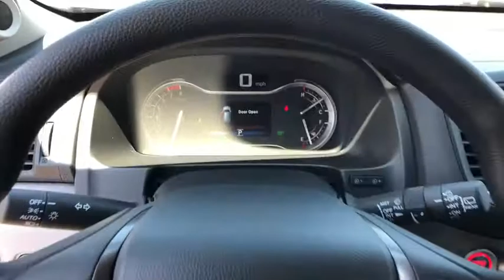2018 HONDA PILOT Redding, Eureka, Red Bluff, Northern California, Sacramento, CA 18H859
MODERN STEEL METALLIC New 2018 HONDA PILOT available in Redding, California at Crown Motors Redding. Servicing the Eureka, Red Bluff, Northern California, Sacramento, CA area.
2018 HONDA PILOT  - Stock#: 18H859 - VIN#: 5FNYF6H16JB050079